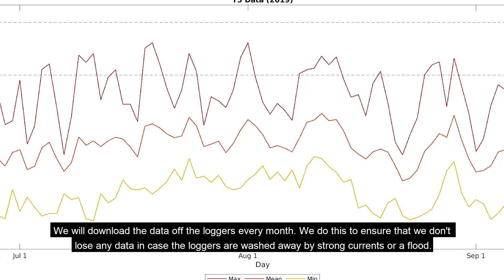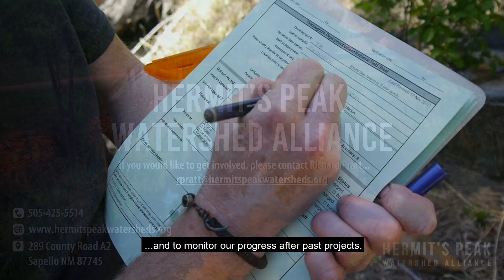Land Stewardship: Monitoring Temperature Along The Gallinas River